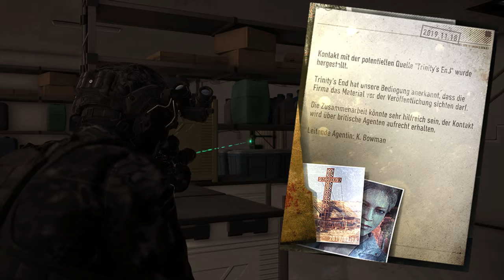Die ZUKUNFT von Ghost Recon BREAKPOINT! Wie geht es weiter?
Lasst uns ein wenig über die Zukunft von Ghost Recon Breakpoint sprechen. Wie geht es weiter? Was kommt noch auf uns zu? Oder ist Ghost Recon Breakpoint 2021 (deutsch) wirklich am Ende? 👻